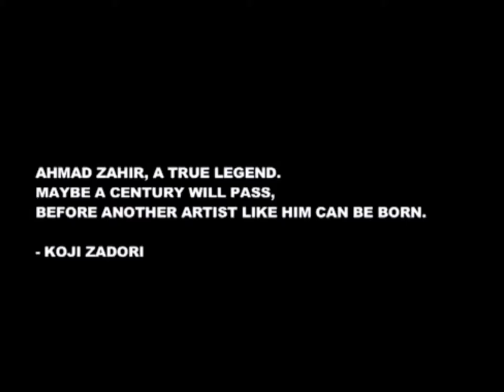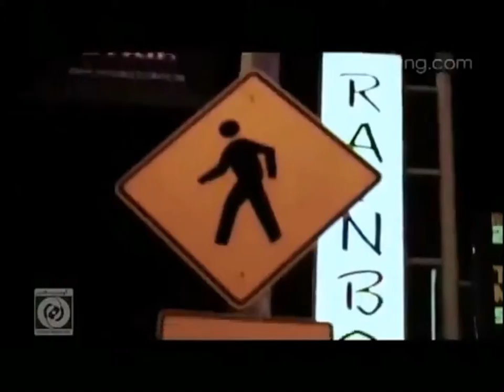Sadriddin Zendagi chest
Ahmad zahirs song with the voice of Sadriddind